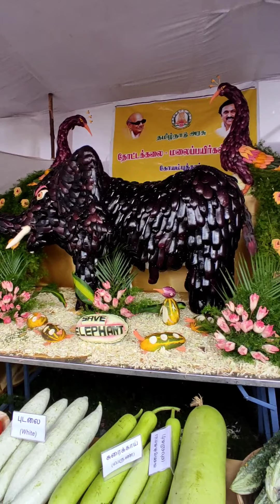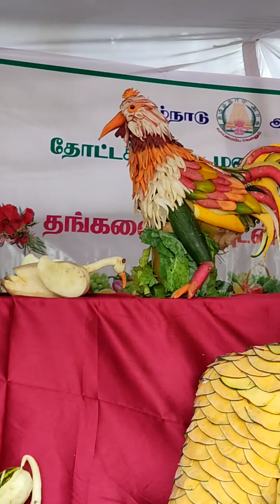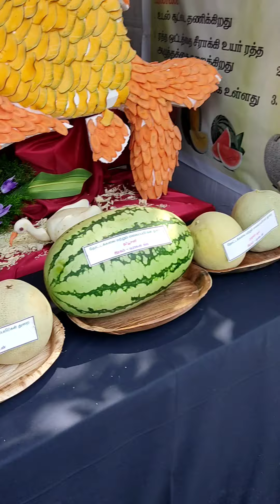ooty 11th vegetables show@vanakkamsahathozhiyaka8779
ooty 11th vegetables show‎@Vanakkam Saha Thozhiyaka